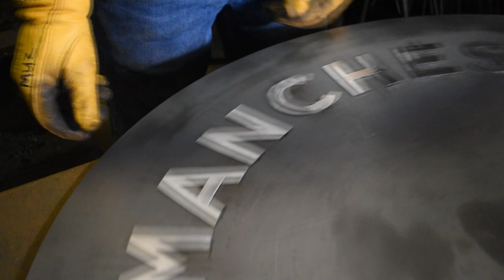Blacksmith makes Manchester City Logo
Put aside your football rivalry and appreciate the true artisan blacksmith. 😆
We were commissioned by Premier League Productions to make the Manchester City Football Club logo, this was filmed and aired on World Football. 💯

You dream it, we make it!

Thank you for taking the time to view our video, see more of what we do on our